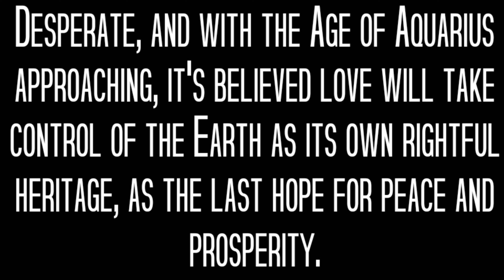Spider-Man: Age of Aquarius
Desperate,
And with the Age of Aquarius approaching, there are those who believe this new cosmic alignment will restore the balance needed to the cosmos and love will once again take control of the Earth as its own rightful heritage, and for some, the last hope for peace and prosperity.

A Lego Stop motion animation.

Written and Directed By:
Super6east G